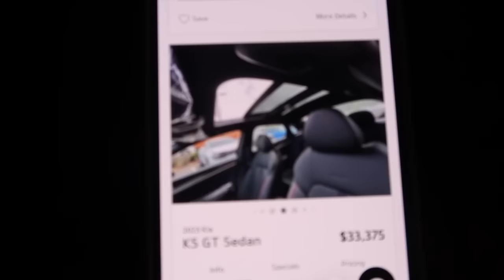I BOUGHT MY OWN CAR🥳 (come shopping w me)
Its finally hereeeeeee omg thanks to all of you guys!! Im so exciteddd and I know you guys are excited for me I LOVE YOU ALL SOSOSOSOSOSOSOSOSO MUCH THANK YOUUUU!💖💖